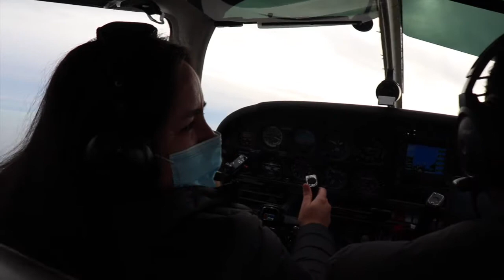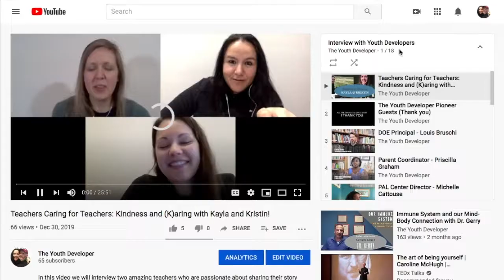Superstar Lifestyle - Time and Energy for a Life to the Full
Imagine your world with the time for what matters the most, and the energy to spend it with your loved ones. In this Channel, you'll find videos on productivity habits, organizational skills, and of course the lifestyle to travel and explore.

We firmly believe that the best form of human development is by us (the adults) living life to our God-given potential, and strengths. This journey starts with us as our solely responsibility to figure our desired lifestyle before our children, our spouses, and teams.

Journey with us! What is your definition of a Life to the Full? What's your name, and where are you joining us from?

I'm Patty Zito, a funtrepreneur who loves to guide dreamers with space and clarity to turn their dreams into reality. Find out how to join our private community for live events, workshops and our services.

We'll see you every Friday (and some Sundays!)